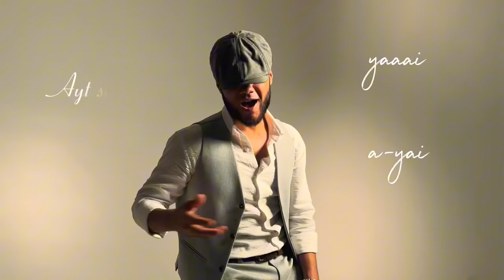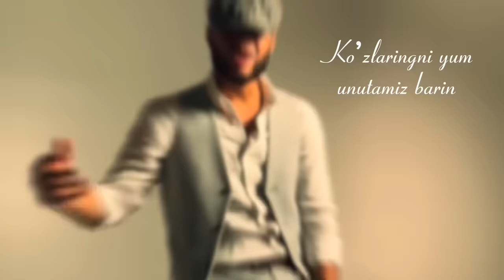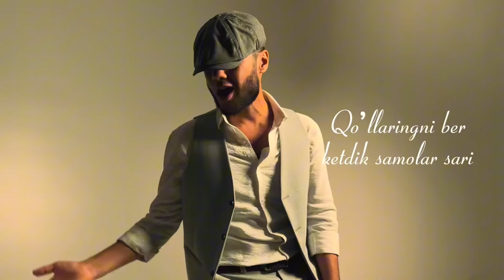Azzamchik - America Dubai | official video